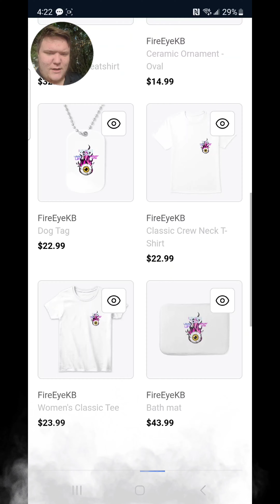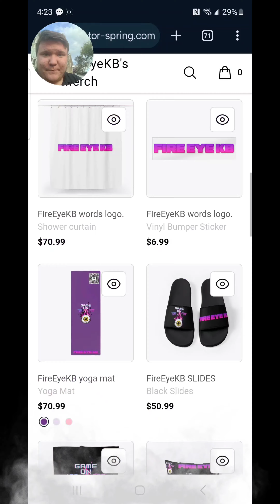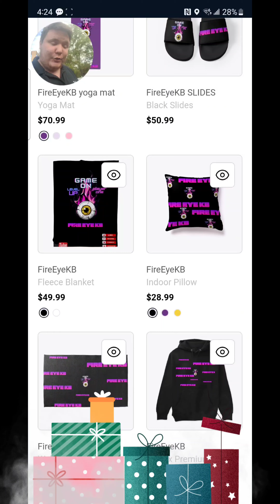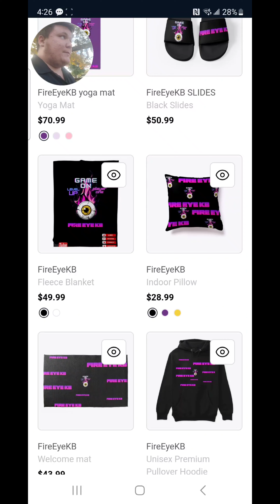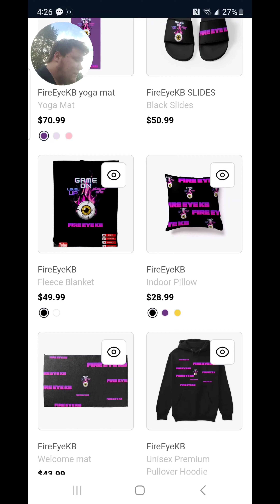type here in comments!!!